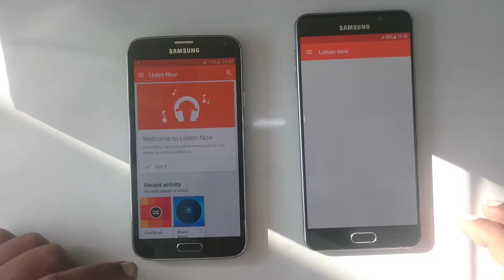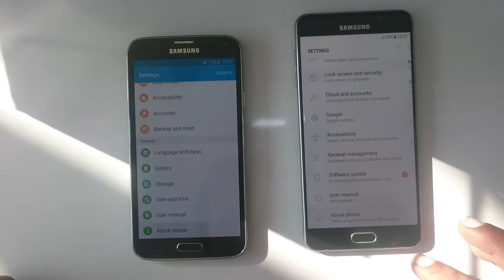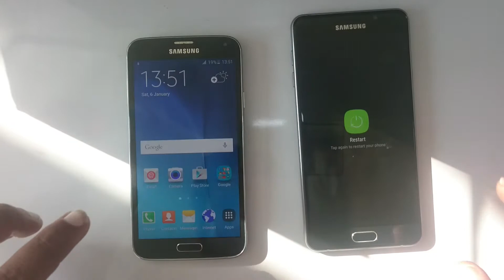Samsung galaxy s5 neo vs samsung galaxy A7 16